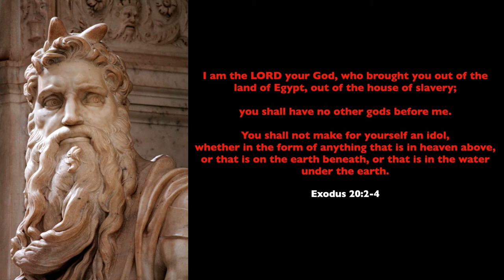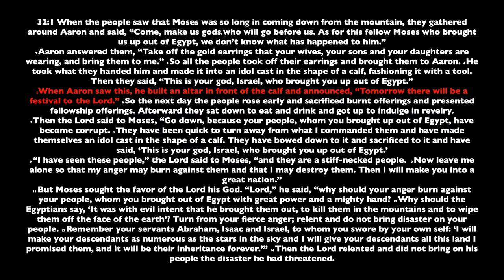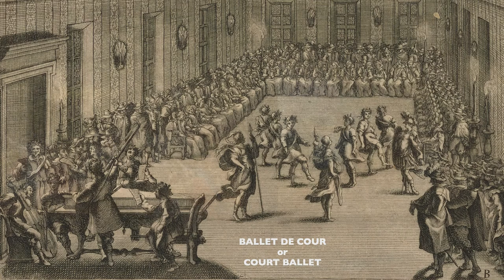THE GOLDEN CALF